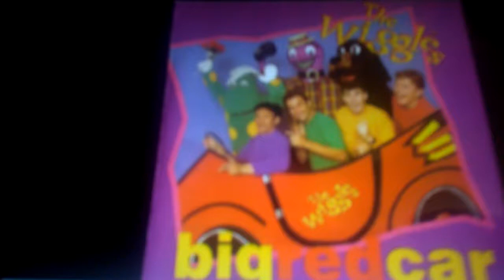Can You Point Your Fingers and Do the Twist